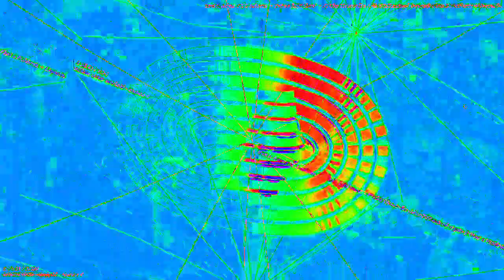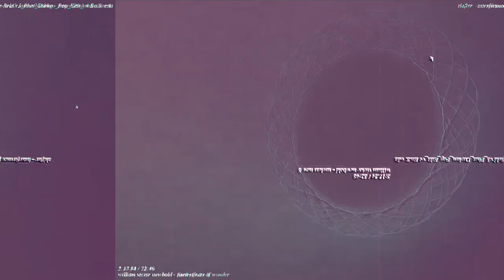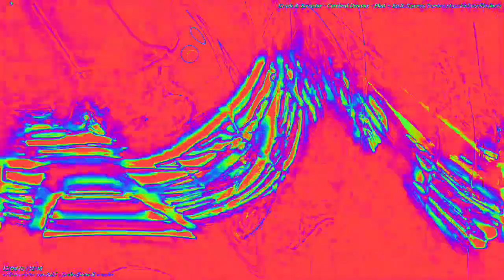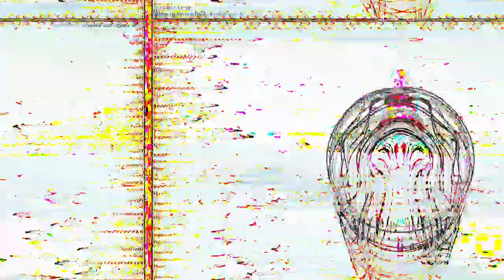[EPILEPSY WARNING] Movie 23 02 12 17h10m13s